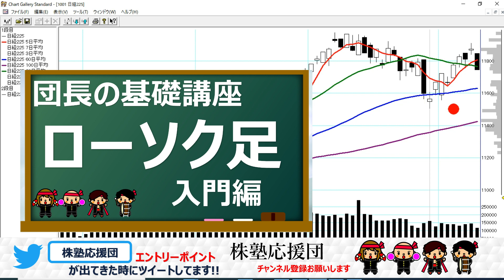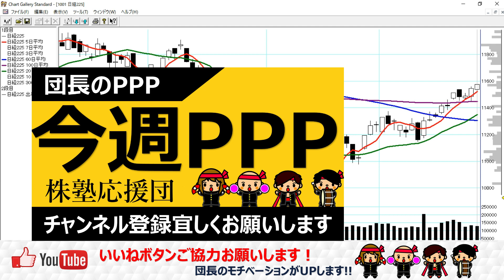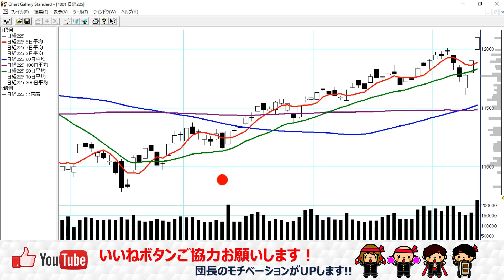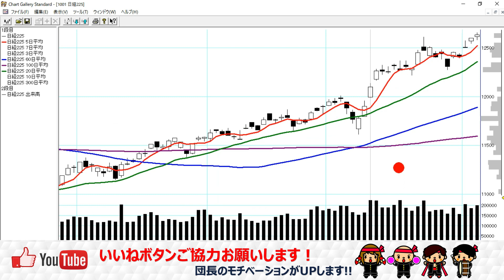【株塾応援団】日経225 トライ届かずの予感!?そのあとW底!?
※株塾事務局様に許可を頂いて紹介してます(^^♪
 ◆株塾体験会のご案内です◆

相場師朗先生の技を目の前で見れます！実際にチャートを使って丁寧に説明してくださるので、体験会に参加するだけでも一見の価値あり参加費は無料！オンラインです！申し込みは名前、メルアド、電話番号だけでOKのようです。体験会への参加はこちら↓